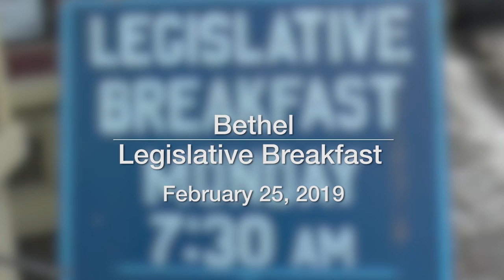Legislative Breakfast in Bethel - February 25, 2019 - Windor Representatives and Senators